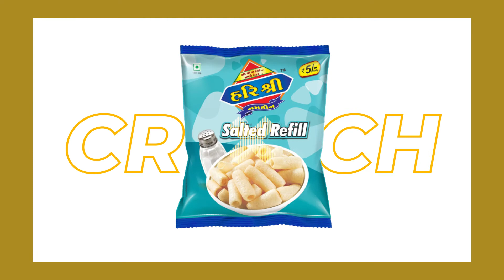Yummy and crunchy namkeen and fryums for you kids.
Presenting our premium ranges of Fryums with best quality and wide ranges. Product by HariShreeFoods